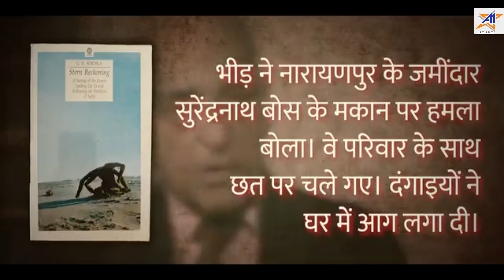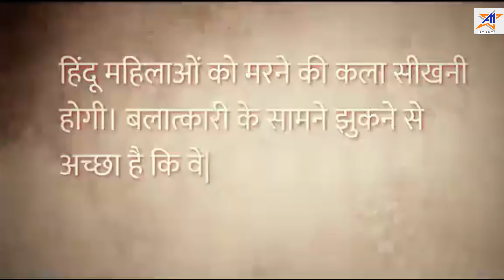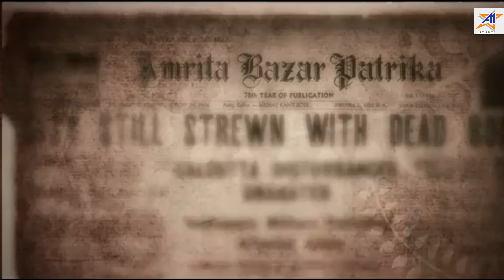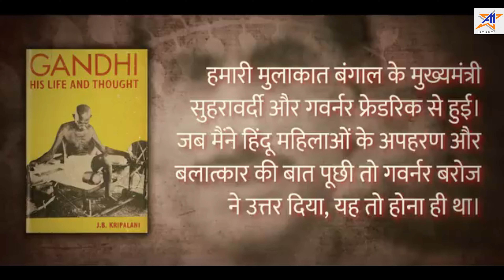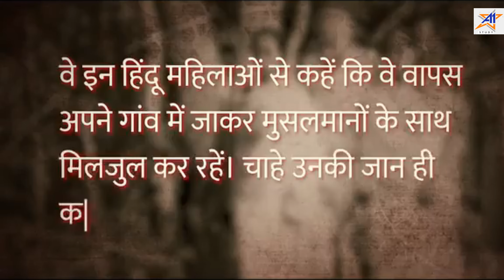नोआखाली के लिए कौन जिम्मेदार | इतिहास में कितने और सच दफ़न | The A1 Study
The A1 Study
eastbengal demography hindumahasabha नोआखली नरसंहार ब्रिटिश शासन से भारत की स्वतन्त्रता से एक वर्ष पूर्व अक्टूबर-नवम्बर 1946 में बंगाल के चाटगाँव डिवीजन (अब बांग्लादेश में) के नोआखली जनपद में मुसलमानों द्वारा किया गया भयंकर नरसंहार, सामूहिक बलात्कार, अपहरण, हिन्दुओं का बलपूर्वक पधर्मान्तरण और हिन्दू सम्पत्तियों की लूट और आगजनी की एक शृंखला थी।
Wherever there are Muslims, there is rioting with people of other religions. Look in France, look in Britain. These people come to a place where there is a monarchy or a communist country. Like North Korea, China etc. There is nothing new for you in all this. Where the population is 30-40 percent, they create loneliness. According to the Quran, one should not throw junk on anyone's land, it is always trusted by roadside tombs. No Muslim is according to the Quran.